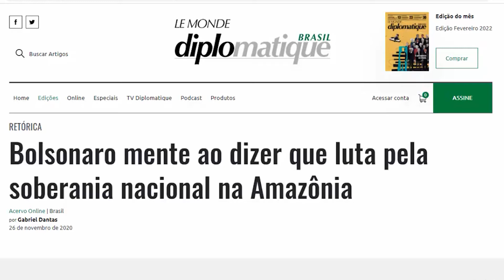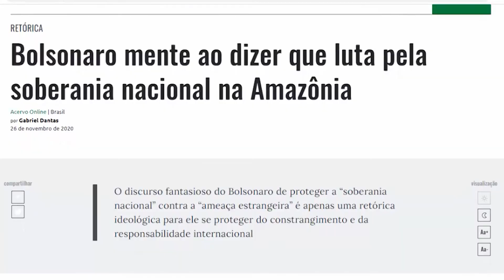TVT - Como se informar na era das fake-news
Como encontrar informação de qualidade e confiável na internet?

Neste comentário ao Seu Jornal da Rede TVT (10 de fevereiro 2022) eu conto um pouco como eu organizo a minha informação, ofereço indicações de fontes confiáveis, nacionais e internacionais, bem como dicas práticas de gerenciamento de tanta informação que recebemos.

O artigo completo sobre esse assunto pode ser encontrado no meu